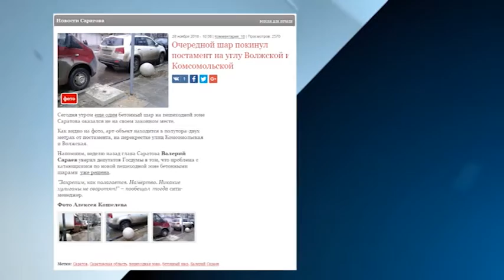Бетонный шар снова покинул постамент на углу Волжской и Комсомольской